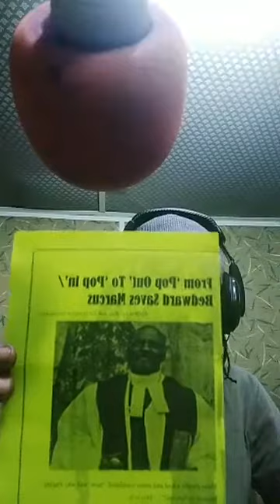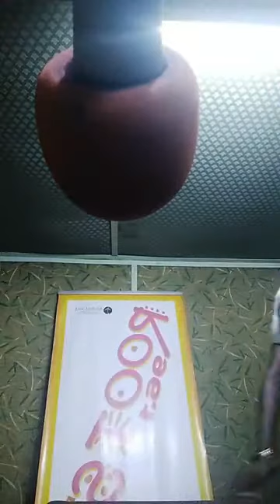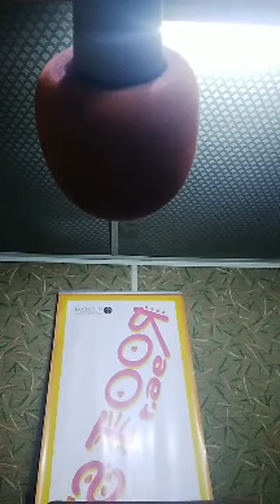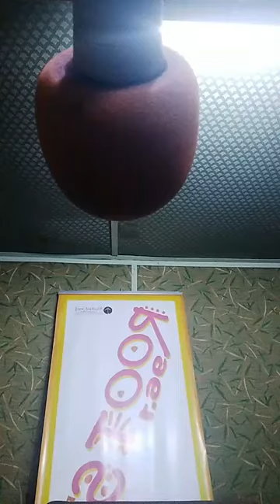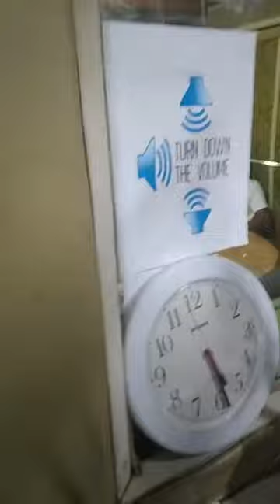1augusttownriddim sceptrerecords rasash1stnation